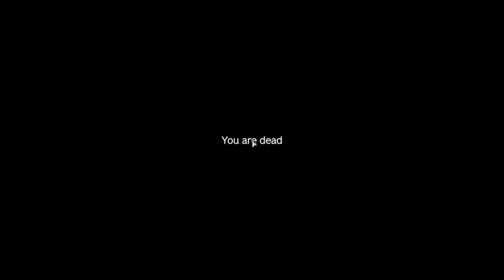Teaching E-girl How to Play Dayz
Follow them on Twitch: @whalegrlcaitlyn @weslo819

Suscibe, wike, coment

‣Subs on upload 7,713